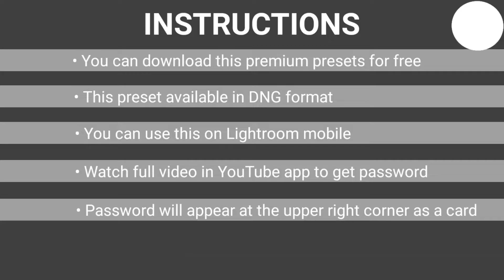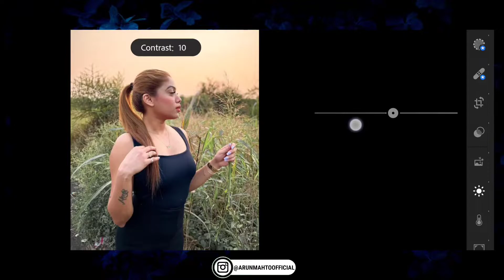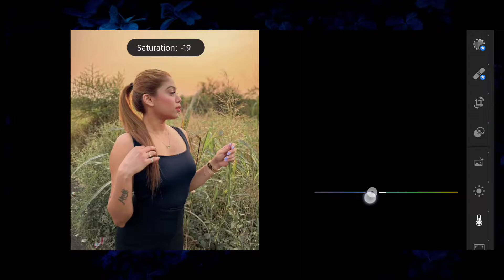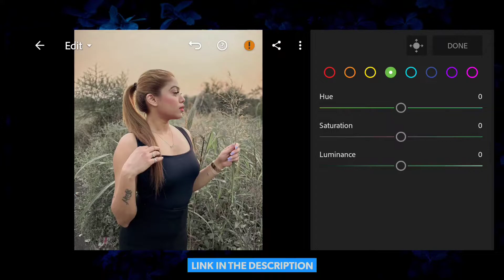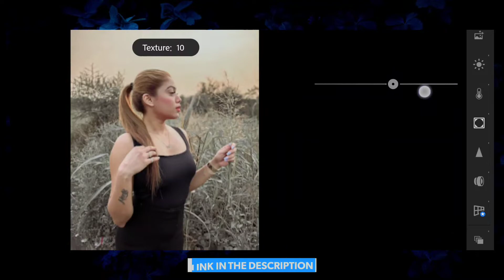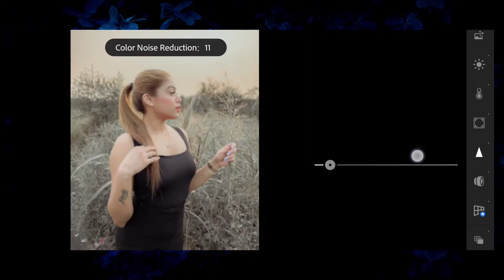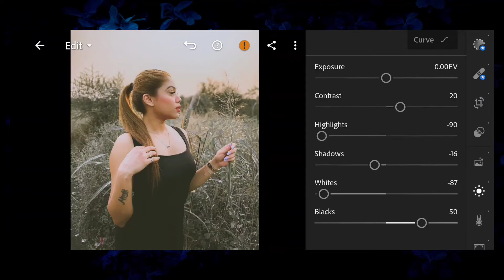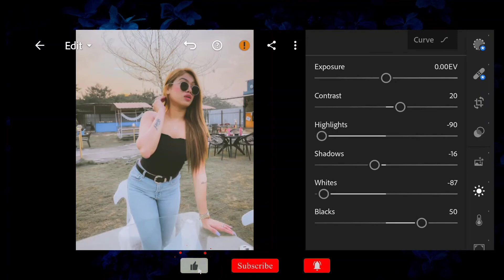lightroom mobile free dng preset download || AESTHETIC MOOD TONE PRESET || Arun Pictures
Video Title :-  lightroom mobile free dng preset download || AESTHETIC MOOD TONE PRESET || Arun Pictures

            °°°°°° APPLICATIONS °°°°°°
LIGHTROOM ➡

▣ NOTE
Tag👇

2021 Special Photo Editing
2021 Photo Editing
Free DNG & XMP Download
lightroom Presetsk
lightroom tutorial
lightroom presets
lightroom photo editing
lightroom editing
lightroom presets instagram
Photo Editing
Premium Presets

1.Lighthroom Preset
2.Lighthroom Preset Malayalam
3.Lighthroom Preset By Abhijith Prakashan
4.Wedding Preset
5.wedding Lightroom Preset
6.Kerala Wediing Preset
7.Moody Preset
8.Moody Lightroom Preset
9.gopu rj Lightroom preset
10.lr malayalam
11.lr preset
12.bike preset
13.potrait preset
14.Premium Preset
15.Lighthroom Malayalam
16.Lightroom Editing
17.lightroom editing malayalam
18.lighthroom eding preset
19.lightroom preset
20.Editing
21.snapsead
22.picsart
23.malayalam
24. colour galllary preset
25.lighthroom preset malayalam
26.green preset
27.dh creation preset
29. miniature photo editing
30. photo editing malayalam
31.photoshop preset
32.vn preset
33.vn preset malayalam
34.vn luts
35.adobelighthroom
36.New To You
37.new to you
38.photoediting
39.video editing
40.Adobe Lighthroom
41.onam preset
42.onam speacial preset
43.onam primetone
44.Onam
45.grapher.b
56.onam lighthroom preset
57.onam photo editing
58.onam special photo editing
59.no password Lightroom preset
60.free Lightroom preset